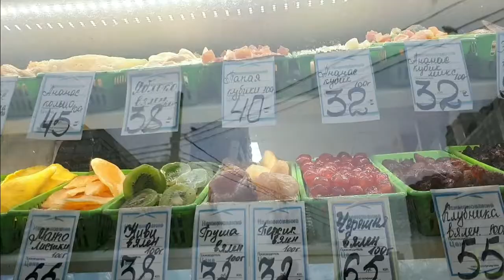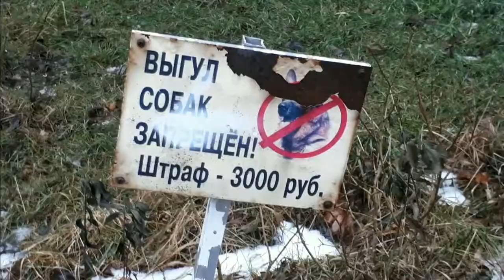Петербург Классический серый день декабря